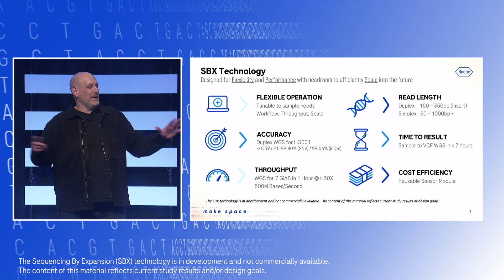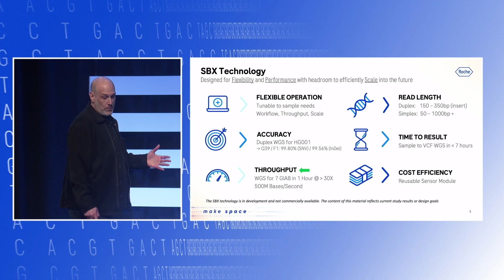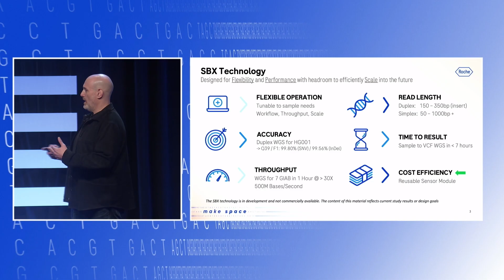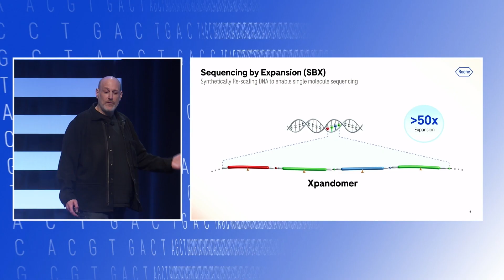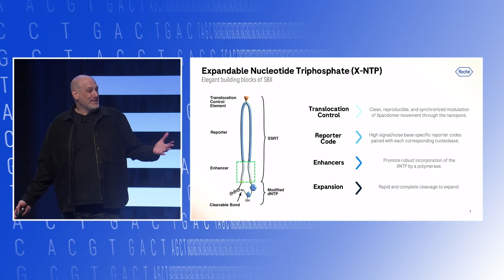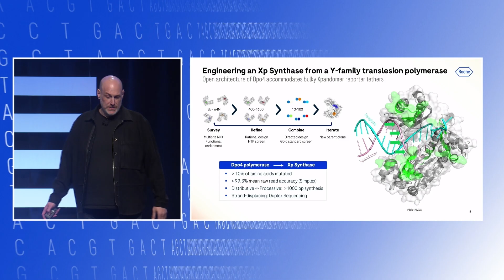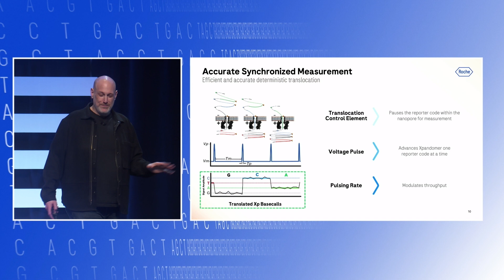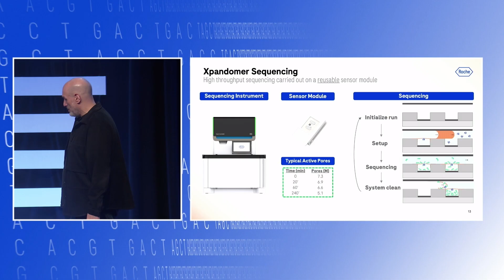Sequencing by expansion Technology | AGBT 2025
Join Dr. Mark Kokoris, head of SBX Technology at Roche Diagnostics Solutions, as he introduces Sequencing by expansion (SBX). This innovative NGS technology offers flexible operation, remarkable accuracy, and exceptional throughput, sequencing 7 genomes per hour with tunable read lengths. SBX provides an ultra-fast workflow for urgent samples, converting from sample to VCF file within 7 hours, and ensures cost efficiency through a reusable sensor module. By converting DNA into longer molecules, SBX enhances signal-to-noise ratio for improved accuracy and high-speed single-molecule sequencing with rapid access to usable data. Watch the video to learn more.

The Roche SBX instrument will be launched as Research Use Only. Not for use in diagnostic procedures. The Sequencing By expansion (SBX) technology is in development and not commercially available. The content of this material reflects current study results and/or design goals

MC US 16822